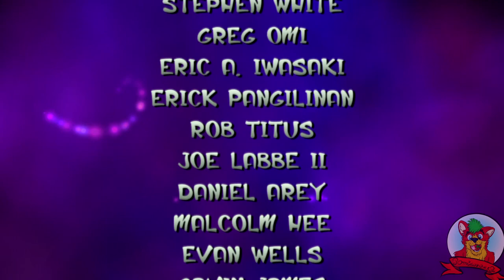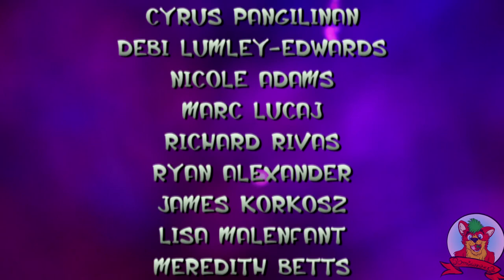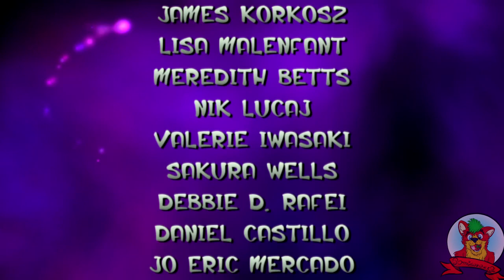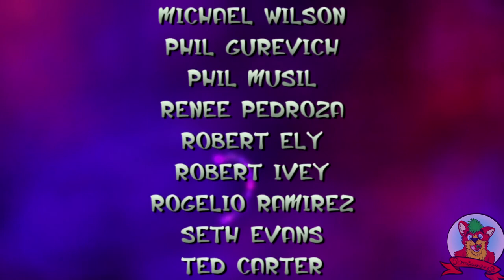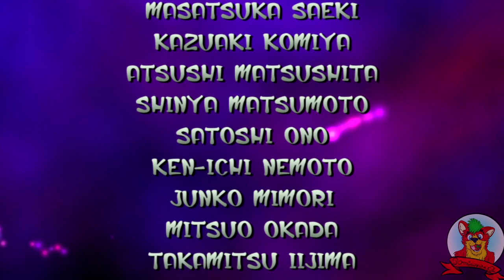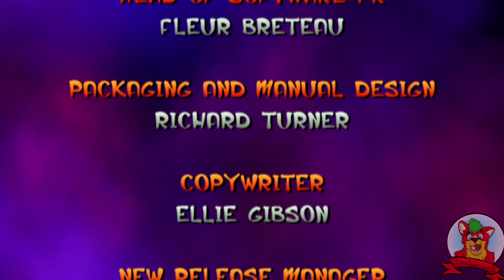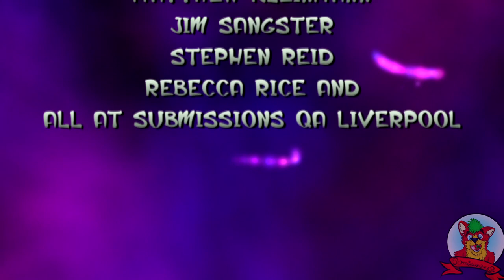Jak & Daxter: The Precursor Legacy! [HD] [PS3] #16 [FINAŁ!] - Początek Nieszczęścia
📌TAGI:
Jak & Daxter: The Precursor Legacy, Jak & Daxter, Jak, Daxter, Jak & Daxter 2001 PL, Jak & Daxter 2001, Jak & Daxter Trilogy PS3, Jak & Daxter HD Collection, PS3, Jak & Daxter HD PomidorowyPL, Gol & Maya, Samos, Keira, Blue Sage, Yellow Sage, Red Sage, Naughty Dog, Naughty, Dog, Naughty Dog 2001/2011, PomidorowyPL, Pomidor, PL, Retro Gamer, Retro Game, Retro Gra, Retro Gracz